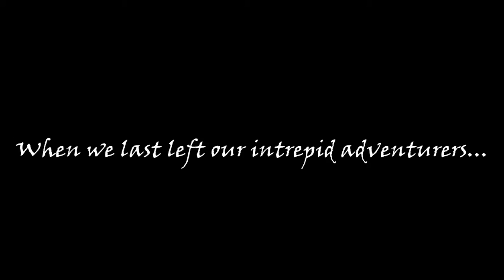Actual-Play RPG Mper Adventure Episode 38 "Raising the Bar" Actual-Play in the Mper campaign.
5 Adventurers walk into a bar with lots of money... Guess what happens next.
Keep up with the adventure in one of the longest running D&D campaigns.  Updated every Monday.